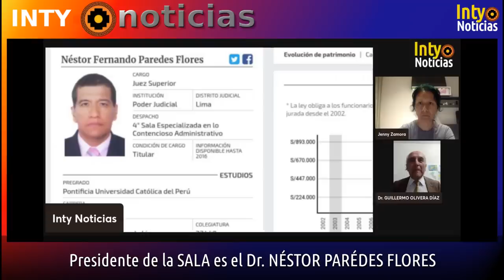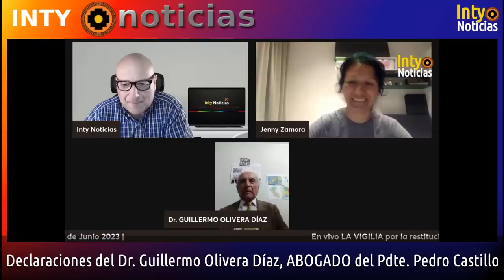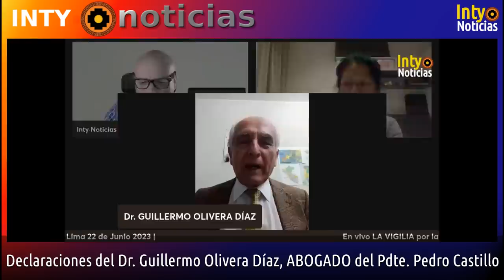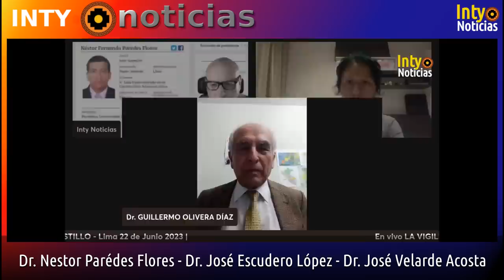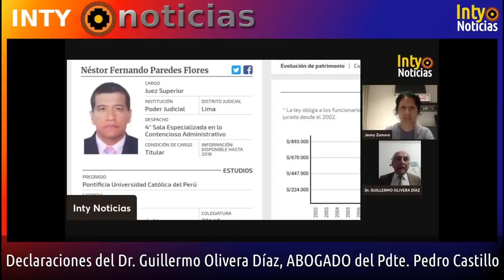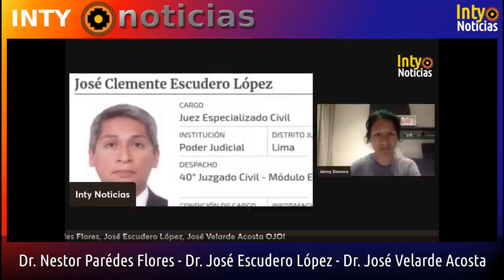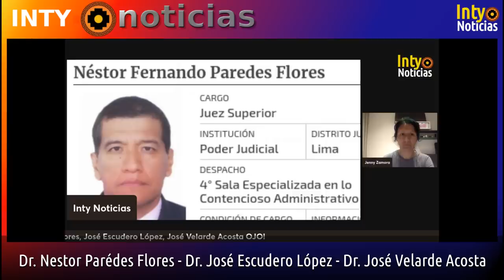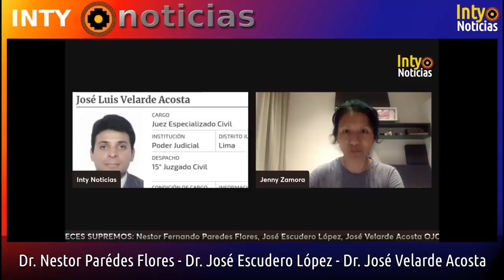EN MANOS DE ESTOS TRES JUECES SUPREMOS ESTÁ EL DESTINO DE LA DEMOCRACIA PERUANA Y DEL PDTE. CASTILLO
23-JUNIO-23 | DECLARACIONES DEL DR. GUILLERMO OLIVERA DÍAZ ANTE LAS GRAVES Y FLAGRANTES VIOLACIONES AL DEBIDO PROCESO.
ALERTA INTERNACIONAL! COMPARTE Y DIVULGA!